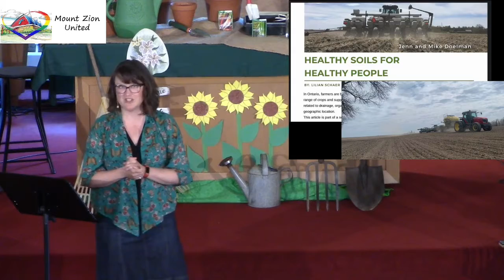Roots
Reflection from Janine Lunn June 13 2021